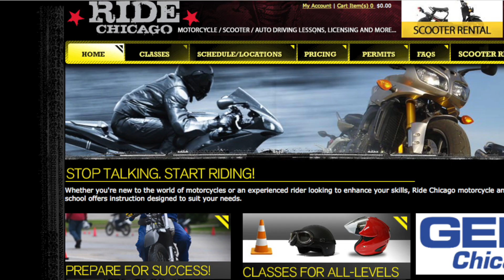Ride Project Up to 4K